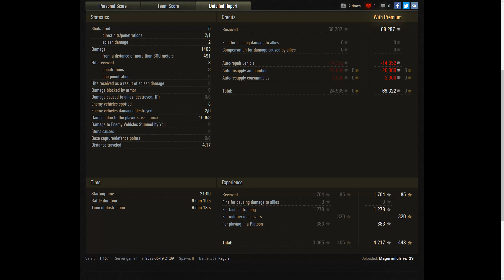T49 - 16.4K Spot + Damage World of Tanks WOT Tank Game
4K UHD 3.840 x 2.160 - World of Tanks  - Maybe LIKE or SUBSCRIBE - Может быть, НРАВИТСЯ или ПОДПИСАТЬСЯ-,evo wot games replays, WOT Replays, World of Tanks Game play, вот, ворлд оф танкс ,Мир Танков, world of tanks,   wot eu.wot na,wot ru,wot asia,ворлд оф танкс  БОНУС КОД ,wot bonus code,World of Tanks North America, World of Tanks Europe ,Best World of Tanks Replays,   QuickyBaby wot,      Lacho WoT Replays,Jove wot,игра,タンクの世界,ワールドオブタンクス,QuickyBaby wot,World of Tanks DE,World of Tanks Best Replays,mondo moso wot,wot gameplay replays,
World of Tanks Asia,World of Tanks.

,tank game video,tank game replay,T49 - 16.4K Spot + Damage